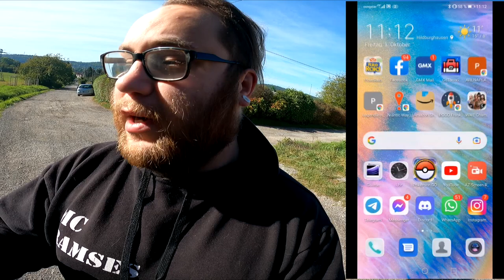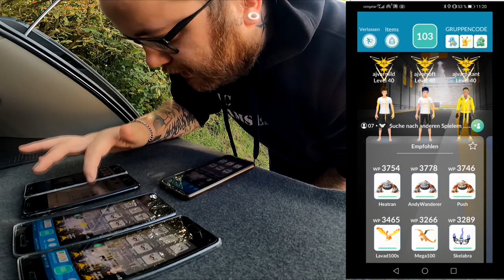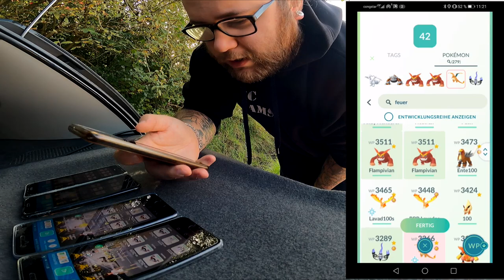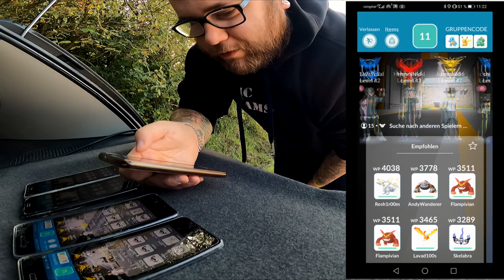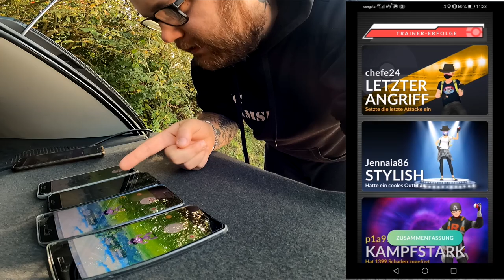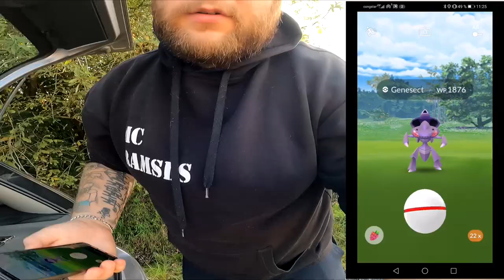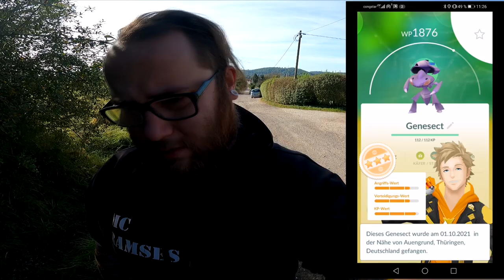Genesect Community Raid (Aquamodul) | Pokémon GO Deutsch # 1576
Habt ihr heute auch schon ein Genesect geraidet und wie gut war es ? Habt ihr Bock auf das "neue" Pokemon oder werdet ihr eure Pässe für andere Raidbosse opfern ?